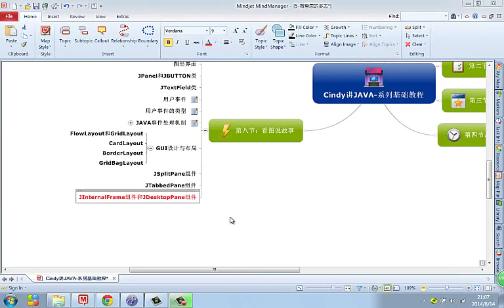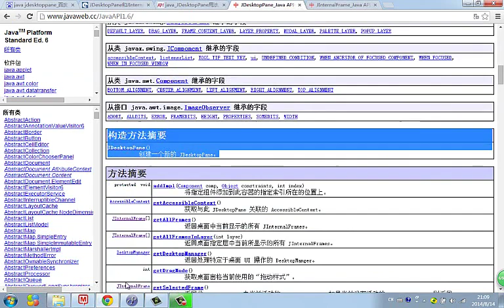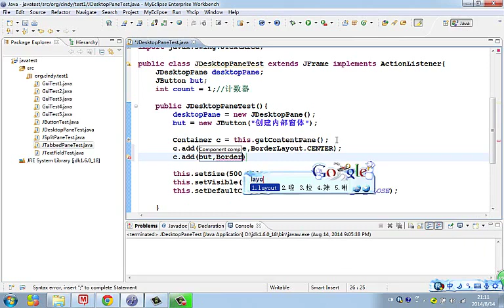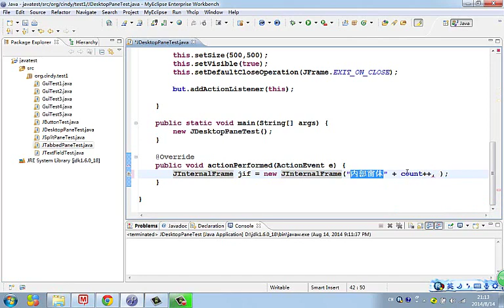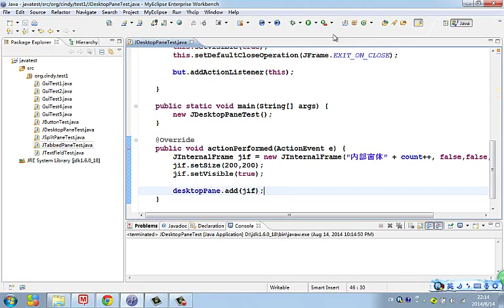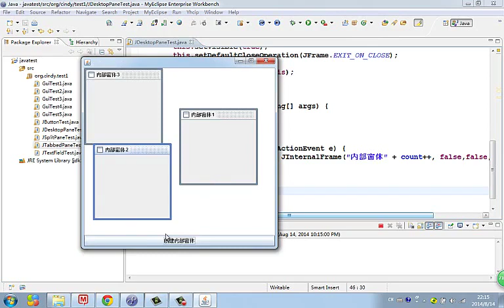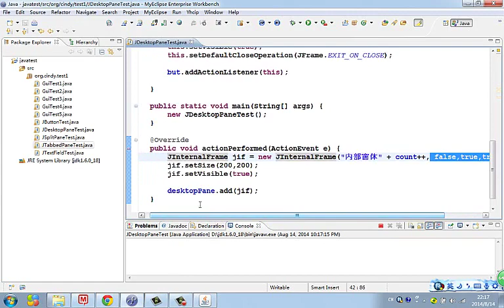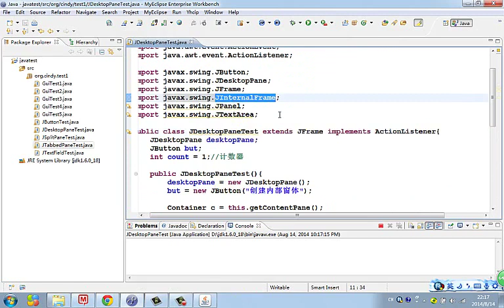Java 语言基础 51 jinternalframe组件和jdesktoppane组件